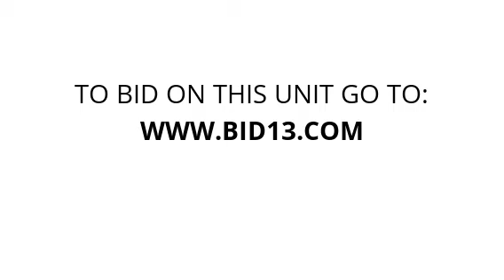GoodFriend Storage - Mount Vernon - Unit 5022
bagsfilled, clothes, shoes, housesupplies